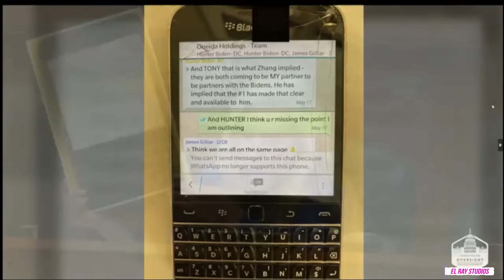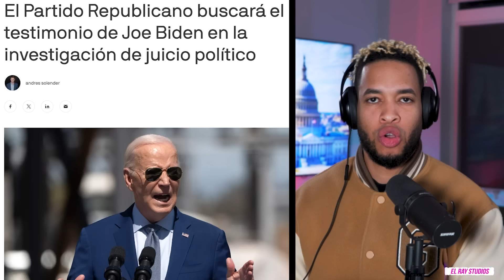Impeachment a Biden? | No mas Buses de Inmigrantes a New York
-  El presidente del Comité de Supervisión  James Comer dijo el miércoles que planea invitar al presidente Biden a testificar como parte de la investigación de juicio político del panel.

- Una compañía de autobuses de Texas acordó dejar de transportar en autobús a inmigrantes ilegales desde Texas a la ciudad de Nueva York en medio de una demanda en curso del alcalde Eric Adams.